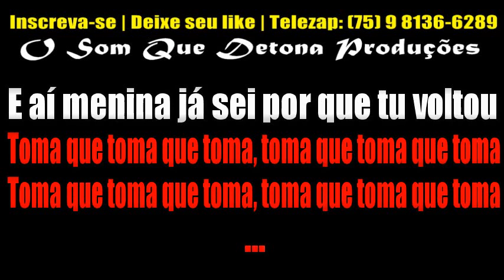KARAOKÊ DE ARROCHADEIRA - TOMA AQUI TOMA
PRODUÇÃO: O SOM QUE DETONA
TECLADO: YAMAHA PSR E443 - SAMPLES KONTAKT ARROCHADEIRA ﾠ
ﾠ